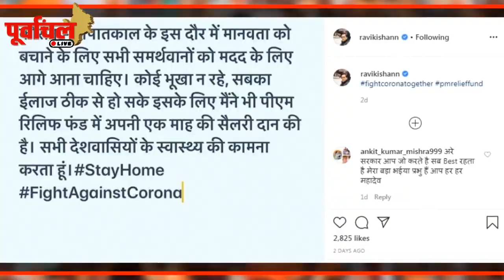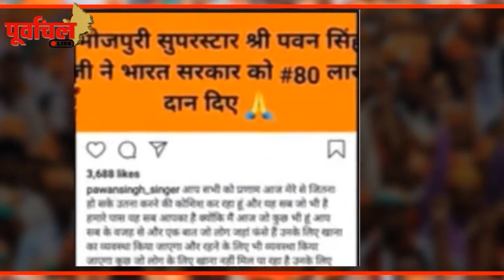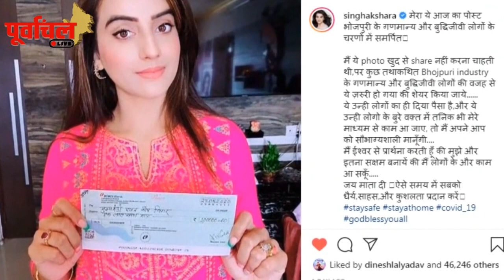पवन ही नहीं इन स्टार्स ने भी किया दिल खोल कर दान! कौन हैं सबसे बड़ा दानी ?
भोजपुरी इंडस्ट्री में कौन हैं सबसे बड़ा दानी? देखें ये वीडियो